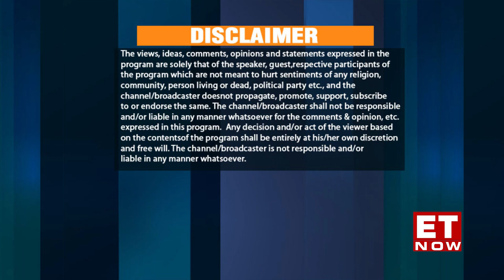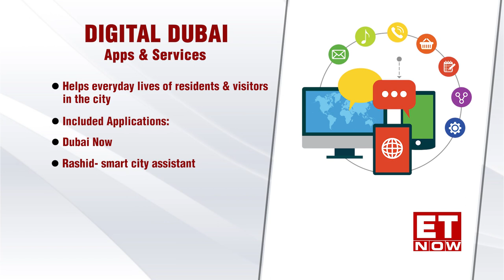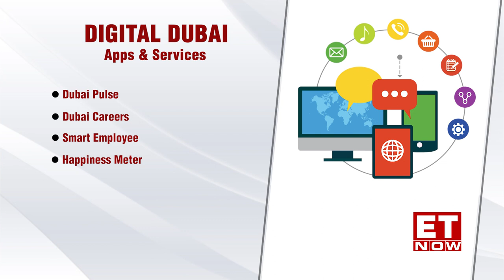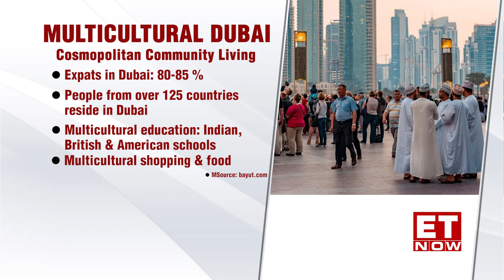Leaders of Tomorrow | Season 10 | Eye on Dubai | HE Hamad Obaid Al Mansoori | Digital Dubai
In this episode of Leaders of Tomorrow, watch HE Hamad Obaid Al Mansoori, Director General, Digital Dubai speak about the world’s most inclusive tech & startup event, Gitex & decoded the emerging business opportunities in the Dubai-UAE market. He also puts the spotlight on the best ways to use AI in your company